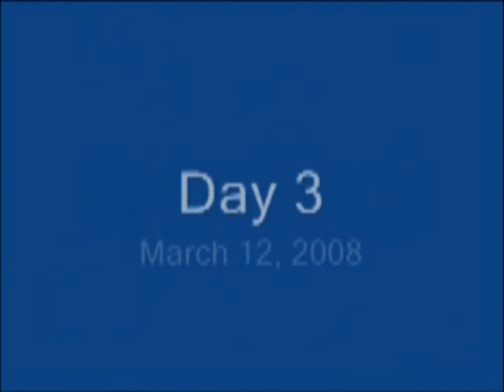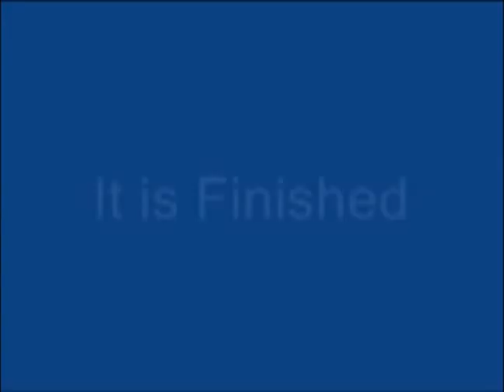Mascot Tree Carving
A Bartlesville High Bruin and a College High Wildcat have been carved from the stump of a massive old elm tree on the north end of the Bartlesville High School campus.  The Col-High Class of 1957 raised the money to hire sculptor Clayton Coss to carve the Wildcat and post-1982 alumni were asked to pay for the Bruin.  The sculpture was created March 10-13, 2008 as shown in this timelapse movie.